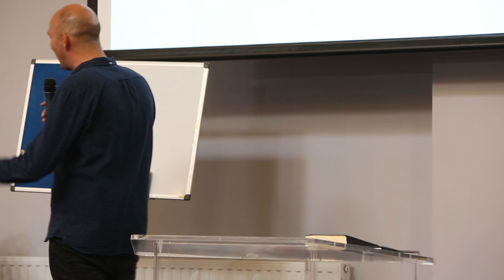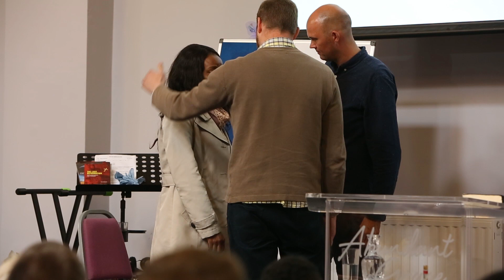Kickstart seminar #2 in Ireland - Torben Sondergaard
Do you want to be trained and activated (kickstarted) to step out in faith: healing the sick, preaching the Gospel, baptizing in water and in the Holy Spirit and making disciples.

Then listen to this solid bible-teaching!

In the Book of Acts, we read that God was using ordinary people to do extraordinary things. The church was growing fast and believers were being filled with the Holy Spirit, and the disciples preached, healed, delivered, baptized in water and in the Holy Spirit.

The apostle Paul emphasizes the importance of acting in (supernatural) power:

‘My message and my preaching were not with wise and persuasive words, but with a demonstration of the Spirit’s power, so that your faith might not rest on human wisdom, but on God’s power.’ (1 Cor 2:4-5, NIV)

This was the ‘normal Christian life’ for a disciple of Jesus Christ. Is this kind of life still for today? Are we as disciples of Jesus still called to do these same ‘Acts’?

Yes! We believe this is still for today and for every believer who wants to be a disciple of the Lord Jesus.